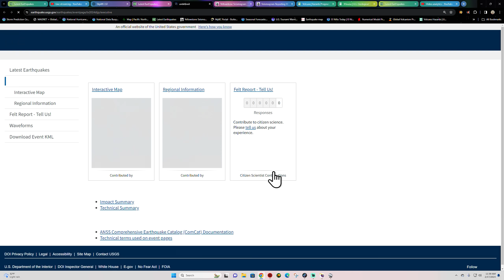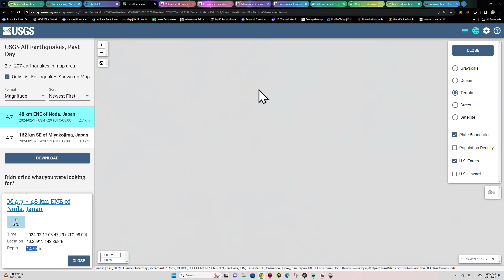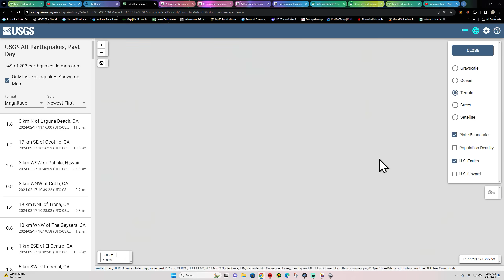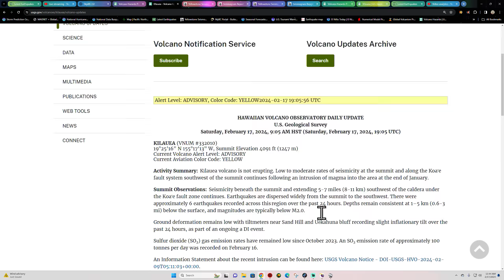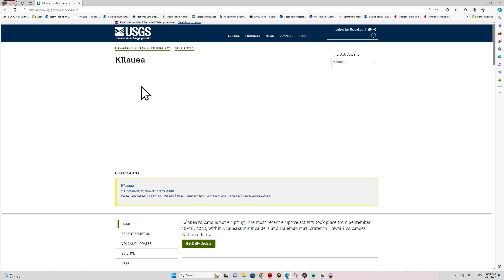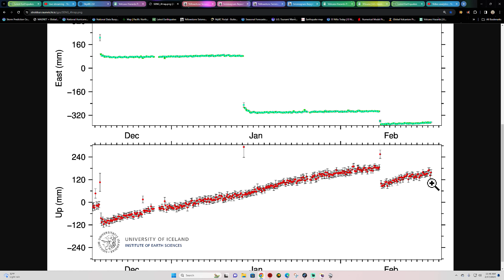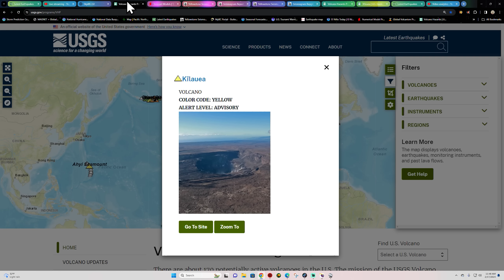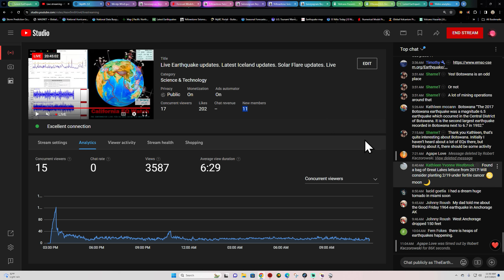Southern California Earthquake activity. Texas Earthquakes. SAT update 2/17/2024